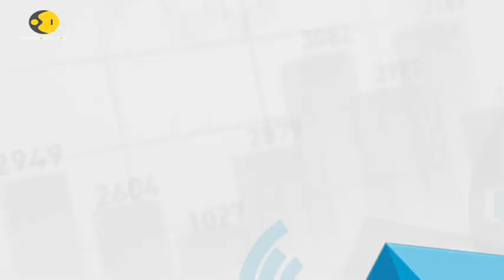GST The Game Changer: Cheaper or Costlier? This is how GST will affect your furniture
The Goods and Services Tax or GST is scheduled to be launched on the 1st of July, and it is set to revolutionize the way we do our taxes. Catch the latest update on GST only on WION